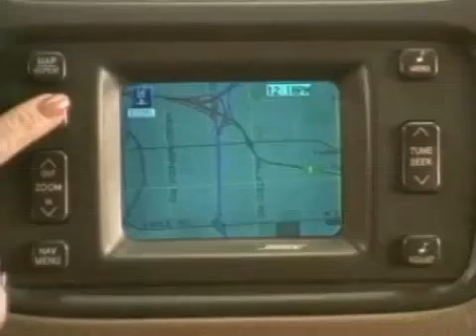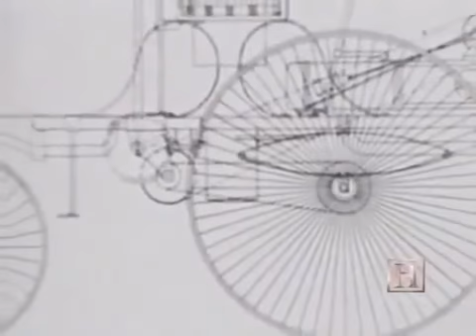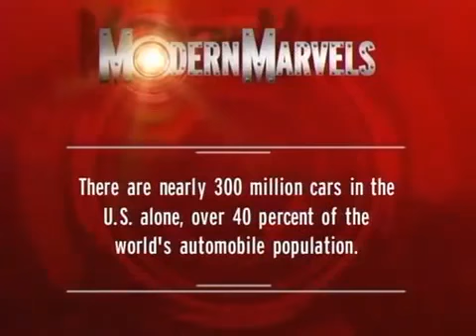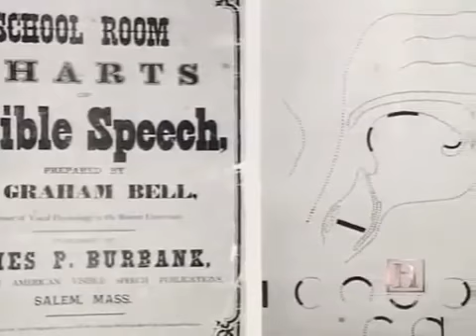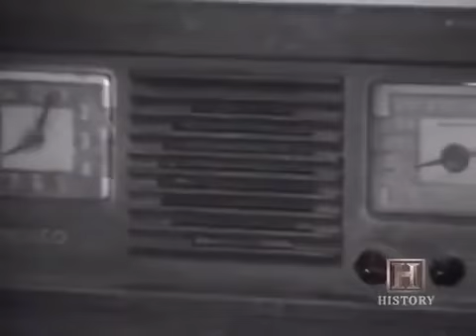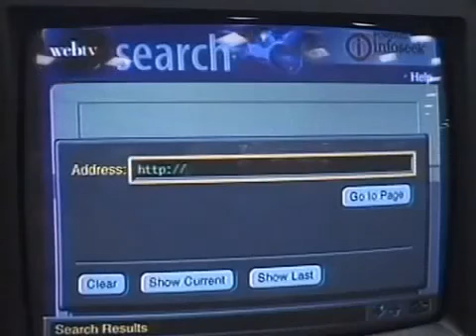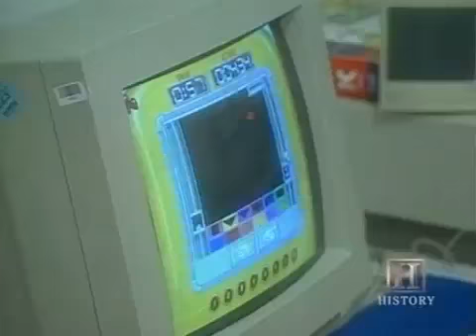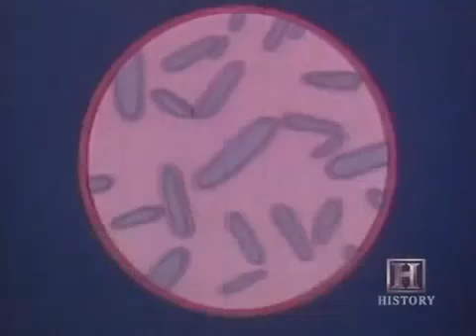Famous Inventions That Changed The World - Full Documentary►1080i